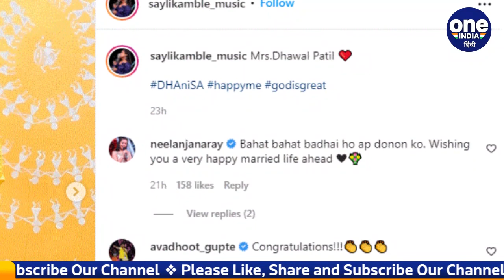Sayli Kamble की पति संग शादी के बाद पहली तस्वीर आई सामने, देखें Photo | वनइंडिया हिंदी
Singer Saylee Kamble, who became popular with Indian Idol 12, has now become Miss to Mrs. Sayali got married to her long time boyfriend Dhaval after taking seven rounds. And now the first picture of both of them after marriage has come out. In these pictures, this newlywed couple is seen posing with the family.

इंडियन आइडल 12 से पॉपुलर हुईं सिंगर Sayli Kamble अब मिस से मिसेज बन गई हैं। सायली ने अपने लॉन्ग टाइम बॉयफ्रेंड धवल से सात फेरे लेकर शादी रचा ली है। और अब दोनों की शादी के बाद की पहली तस्वीर (Sayli Kamble Photo )सामने आई हैं। इन तस्वीरों में ये न्यूली कपल परिवार के साथ पोज देता दिख रहा है।

Sayli Kamble, Sayli Kamble Photo After wedding, sayli kamble and Dhawan Patil, sayli kamble viral Photo, sayli kamble and Dhawan Patil Wedding, सायली कांबले, शादी के बाद  सायली कांबले की पहली तस्वीर वायरल, सायली कांबले और धवन पाटिल, सायली कांबले वायरल फोटो, सायली कांबले और धवन पाटिल की शादी,oneindia hindi, oneindia hindi news, वनइंडिया हिंदी, वनइंडिया न्यूज, वनइंडिया हिंदी न्यूज़